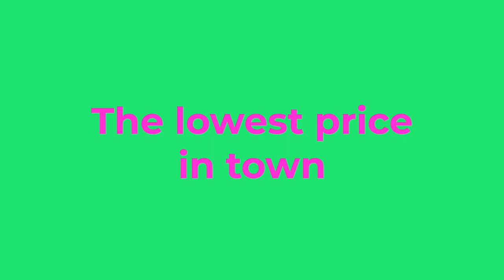Econsave - The Lowest Price In Town